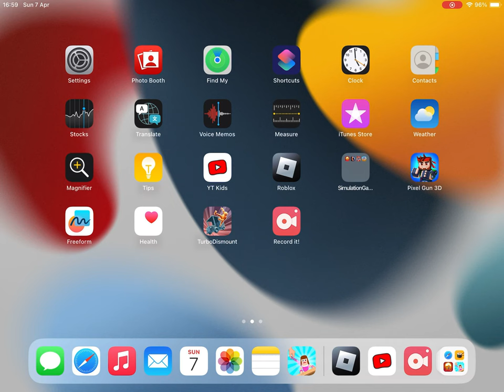Tongue Battles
Welcome to "Tongue Battles" - your ultimate destination for hilarious and thrilling Roblox adventures! Join us as we dive into the immersive world of Roblox, where every game is a battleground and every challenge is a chance for victory.

Embark on epic quests, conquer daring obstacles, and face off against fellow gamers in intense tongue-twisting showdowns. Whether it's parkour, obbies, or PvP battles, we're here to bring you the most exhilarating content on YouTube!

With our energetic commentary and entertaining gameplay, you'll be on the edge of your seat as we navigate through the ever-expanding universe of Roblox. Get ready to laugh, strategize, and dominate alongside us as we take on the toughest challenges and emerge victorious!

Let's embark on this wild journey together and see who will reign supreme in the world of Tongue Battles!